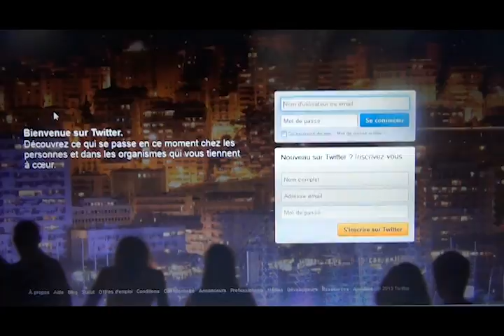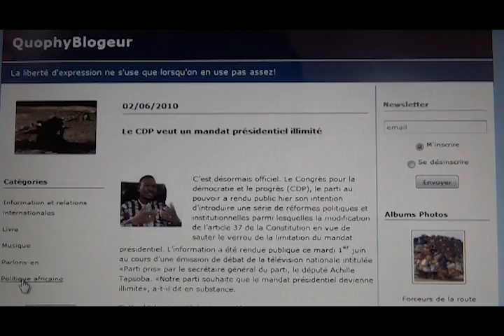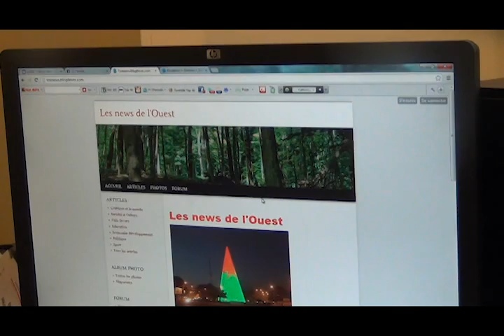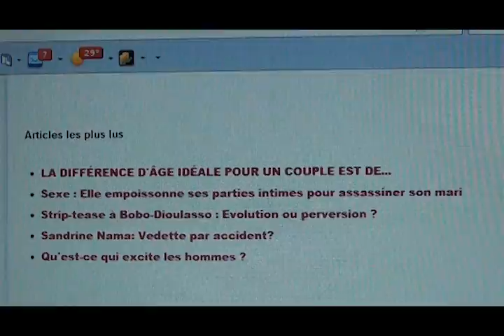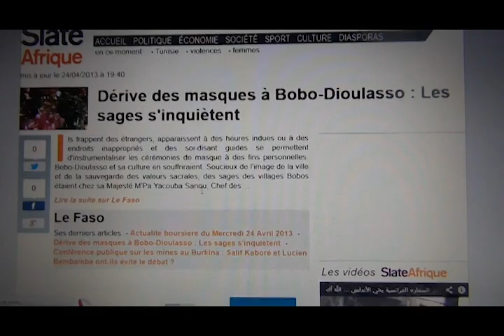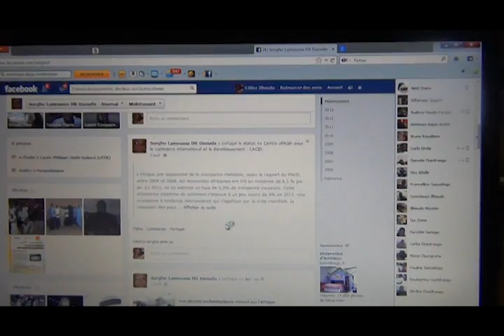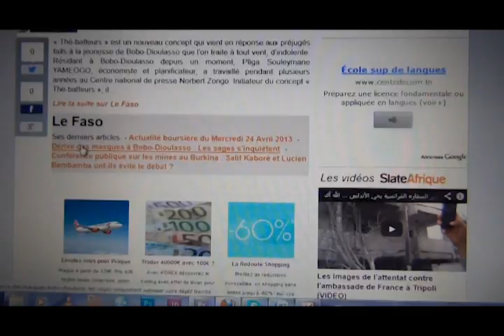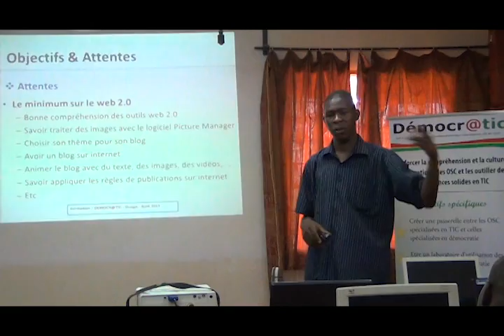Reportage sur les activistes du net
Il existe une catégorie d'activistes qui utilise le net comme plateforme d'expression. le projet democratics.info est allé à la rencontre de jeunes au Burkina Faso, qui au lieu de faire du web ludique essaie d'aller en profondeur pour captive le monde avec leurs idées révolutionnaires